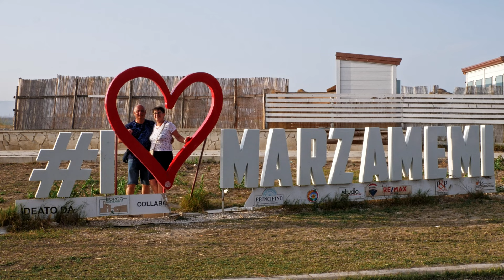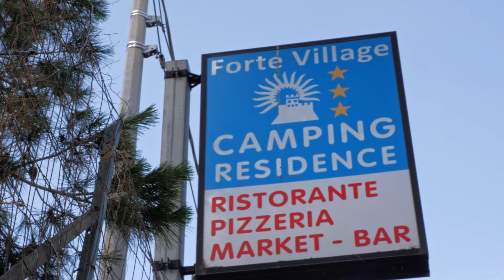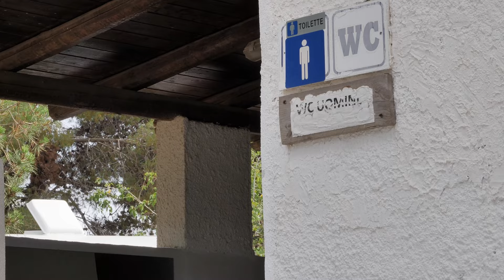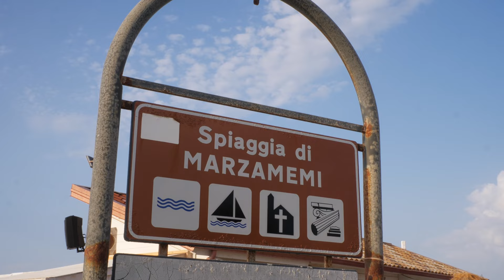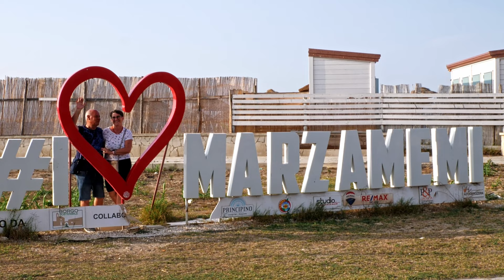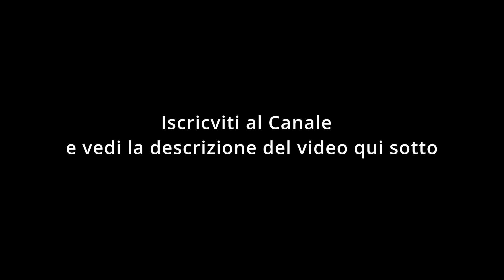MARZAMEMI al Forte Camping Village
In questo video vi portiamo nell'incantevole borgo marinaro di Marzamemi (SR), antico e pittoresco borgo di pescatori.
Soggiorniamo al Camping  Forte Village, un ampio campeggio immerso in una rigogliosa pineta e a 100 metri dalla spiaggia di sabbia, dotato dei servizi essenziali, sebbene le strutture richiedano tutte un buon lavoro di ammodernamento.
Le piazzole sono grandi e ombreggiate, anche se disposte in modo non ottimale.
Per il nostro soggiorno a giugno abbiamo pagato soltanto 25 euro a notte per il camper e due persone, compresa l’elettricità.
Da evitare però il camper service, difficile da raggiungere con i mezzi lunghi e sbalzo basso ed in pessima posizione tra le immondizie e le mosche. Noi non lo abbiamo usato e ci siamo portati tutto fino all'area sosta successiva a Trapani.

BBQ CAMPINGAZ
Anche in questo campeggio usiamo il nostro Barbecue della Campingaz ATTITUDE 2go che abbiamo  comprato su AMAZON.
Il risultato con le melanzane e con i tranci di tonno è stato ottimo!
Per informazioni vedete il link qui sotto:
Campingaz BBQ a Gas Attitude 2go
Fate attenzione a seguire link qui sopra, perchè altrimenti potreste sbagliare con il modello alimentato con le bombolette usa e getta della Campingaz, che non è compatibile con le normali bombole da camper.

Ecco il mio link alla pagina iniziale di AMAZON

Il mio Canale è affiliato ad AMAZON, questo significa che quando tu fai acquisti su Amazon (qualsiasi cosa tu debba comprare), se utilizzi questo link per entrare nella pagina di ricerca di AMAZON, io riceverò una piccola percentuale.
Ovviamente tu invece non avrai nessun sovrapprezzo, per chi compra i prezzi restando assolutamente gli stessi!!!

(Salvalo tra i preferiti del tuo browser e così non avrai bisogno ricordartelo ogni volta che farai degli acquisti su AMAZON)

Molti amici del canale lo stanno già utilizzando, io vedo solamente cosa viene acquistato, ma non ho alcuna informazione su chi lo ha fatto.
Senza sapere chi sono, li ringrazio tantissimo perchè con questa semplice azione mi danno testimonianza del loro vero interesse per questo Canale.